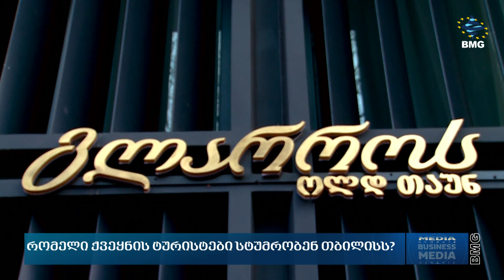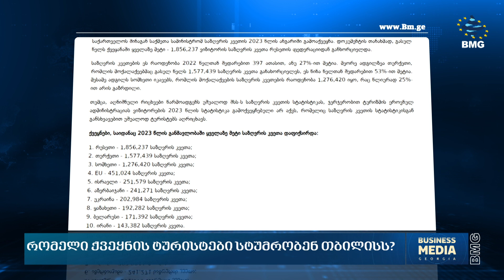რომელი ქვეყნის ტურისტები სტუმრობენ თბილისს?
სადღესასწაულო პერიოდში თბილისში ტურისტების სიმრავლე შეინიშნებოდა. ამის მიზეზად კი შესაძლოა ის განწყობაც ჩაითვალოს, რომელსაც დედაქალაქში განსაკუთრებულად მორთული საახალწლო ინფრასტრუქტურა ქმნიდა. ახლა როცა დღესასწაულები დასრულდა წინასწარ შედეგებზე საუბარიც შეგვიძლია. რომელი ქვეყნის ვიზიტორები სტუმრობდნენ წელს დედაქალაქს?